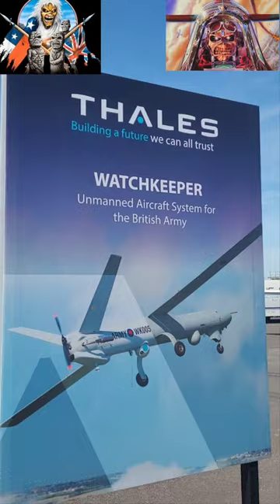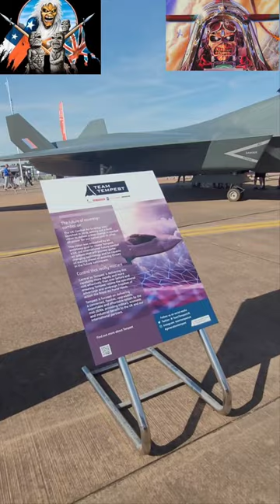TEMPEST British sixth generation Aircraft UK 🇬🇧 At RIAT 2022 🇨🇱🤝🇬🇧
Tempest  6 generation Aircraft Great Britain 🇬🇧